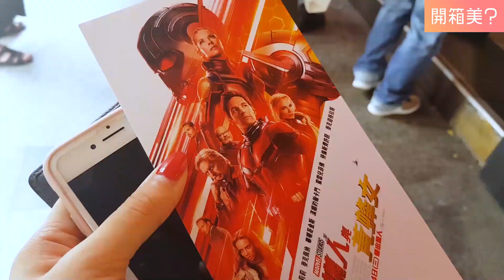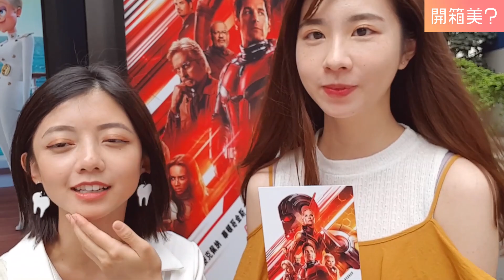開箱美 ? l 6小時黑白比較實測 INTEGRATE 透潤柔光粉底凍 混合偏油、混合偏乾 大比較 ｜竹竹 、 安安妮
果凍質地的粉底這一陣子在女孩間成為話題！！
主打 0油份X100%水凝膠基底 13小時長效持妝
真的撐得過夏日的大考驗嗎？？？
膚況：
竹竹：混合偏乾
安安妮：混合偏油

辣机製造所臉書： @hotstuffmachine
訂閱辣机戰隊成員：